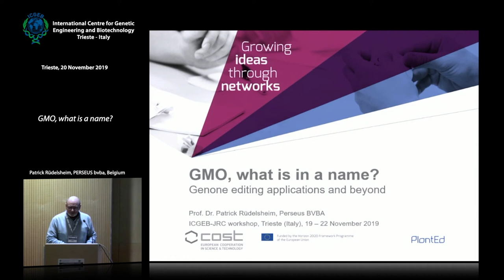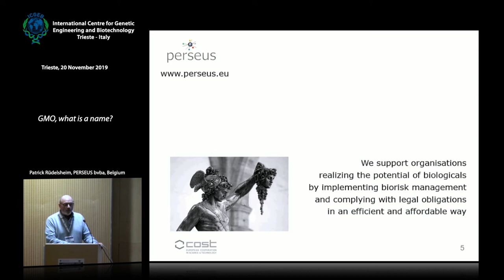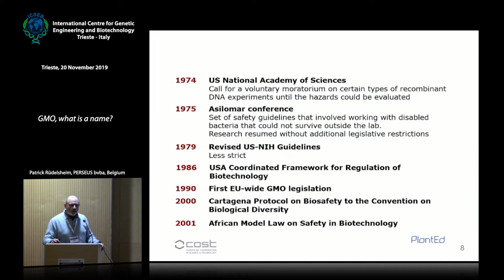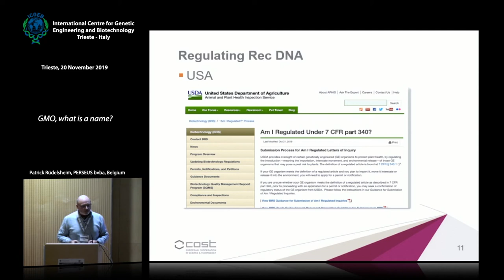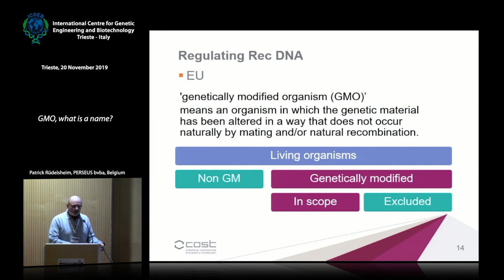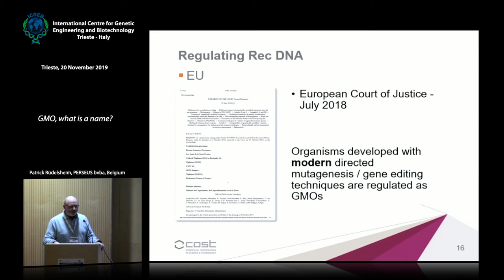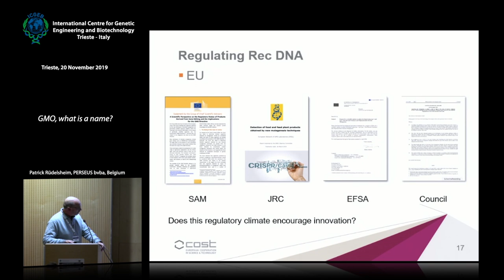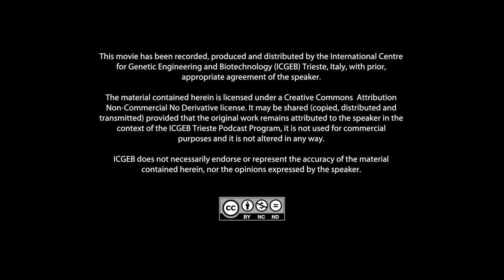P. Rüdelsheim - GMO, what is a name?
Patrick Rüdelsheim, PERSEUS bvba, Belgium speaks on "GMO, what is a name?" t the ICGEB-JRC Workshop "Genome editing applications and beyond", 19-22 November 2019, Trieste, ITALY.